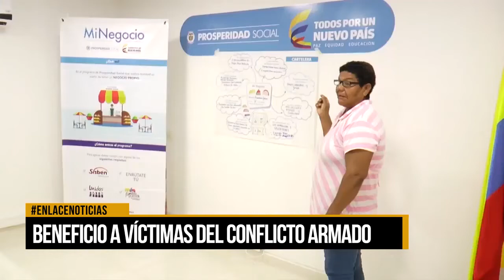Inscripciones abiertas para beneficio a víctimas del conflicto armado